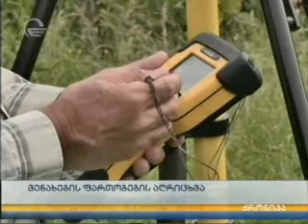ვენახების კადასტრი. 09 07 2014 იმედი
საქართველოში მევენახეობის კადასტრის პროგრამა პირველად განხორციელდება